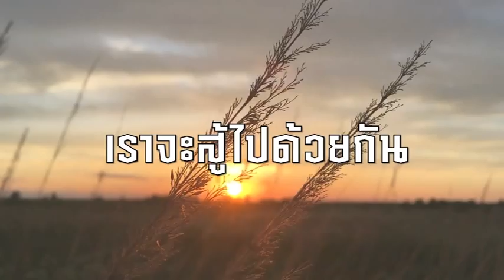วีดิทัศน์ศิลปวัฒนธรรม ชุด ออกกำลังกายด้วยยุทธลีลามวยไทย ตอนที่ ๑๔ ถีบข้างสลับฟันปลา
กระทรวงวัฒนธรรมร่วมกับสมาคมพันธมิตรมวยไทยโลกจัดทำวีดิทัศน์ศิลปวัฒนธรรม ชุด ออกกำลังกายด้วยยุทธลีลามวยไทย สาธิตต้นแบบท่าทางการออกกำลังกายที่ประยุกต์การใช้แม่ไม้มวยไทยผสมผสานกับการเคลื่อนไหว การหายใจที่ถูกต้อง จัดทำคำบรรยาย ๓ ภาษา ทั้งภาษาไทย จีน และอังกฤษ จำนวน ๕๐ ตอน มีวัตถุประสงค์ให้การออกกำลังกายด้วยมวยไทยเป็นหนึ่งในทางเลือกของการดูแลสุขภาพของชาวไทย ชาวต่างชาติ ทุกเพศ ทุกวัย และสามารถ ทำได้ง่ายในพื้นที่จำกัดทุกเวลา ซึ่งนอกจากจะเป็นการเสริมสร้างสุขภาพให้แข็งแรงแล้ว ยังเป็นการพัฒนา ปรับเปลี่ยนมวยไทยให้เข้ากับยุคสมัย เข้ากับสถานการณ์ที่เปลี่ยนแปลงไปของโลก ซึ่งจะเป็นการสืบสานมรดกทางวัฒนธรรม “มวยไทย” ให้คงอยู่คู่ชาติไทยสืบไป